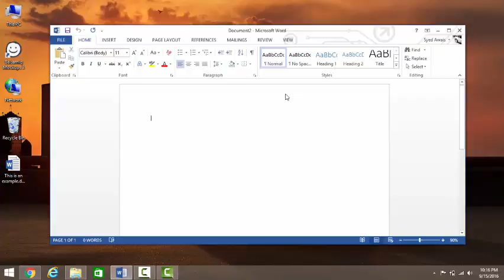Microsoft Word - How To Open Ms Document - shortcut Keys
Microsoft word : In this video i have shown how to open doc using shortcut "ctrl + o"

Applies To: Word 2016 , Word 2013